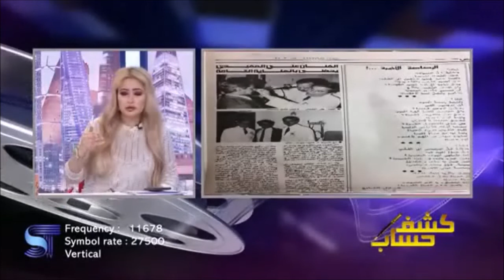مي العيدان تتكلم عن قصاصة ورق لجريدة القبس ل عام 1987 لخبر ل علي المفيدي أثناء علاجه من السرطان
مي العيدان تتكلم عن قصاصة ورق لجريدة القبس ل عام 1987 لخبر ل علي المفيدي ب أمريكا أثناء علاجه من سرطان  - البرنامج الفني النقدي كشف حساب عبر قناة سكوب من إعداد وتقديم الإعلاميه مي العيدان  كل خميس من الساعه ال 10 مساءا وحتى ال12 صباحا - مكياج صالون جوري سبا